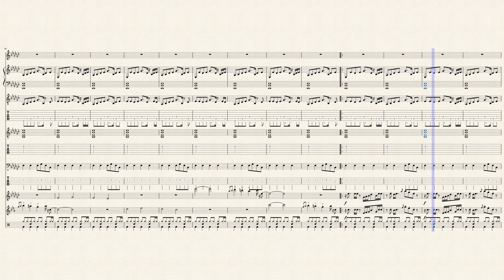Superstition - Arranged by Joshua Clayton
Superstition by Stevie wonder for Vocalist, Rhythm Section, Trumpet, and Alto Sax